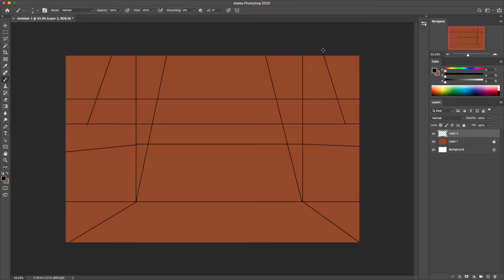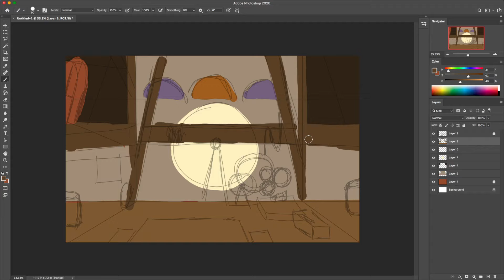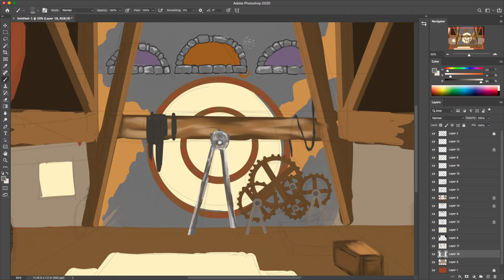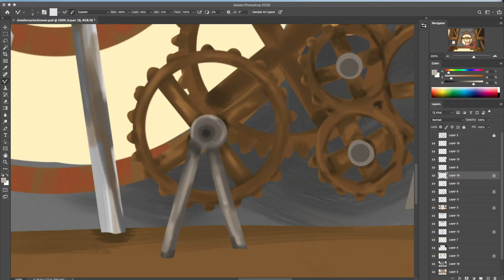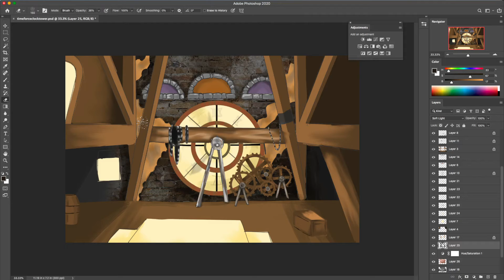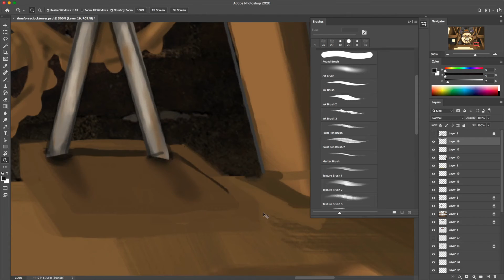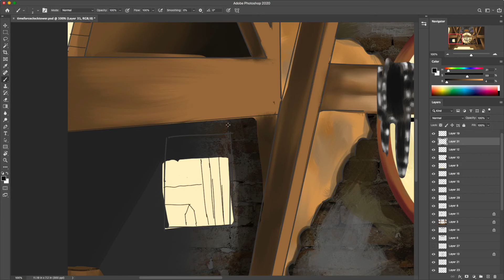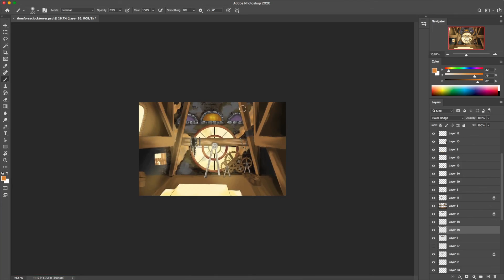Drawing the TIME FORCE CLOCK TOWER | POWER MONTH!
It's Power Month! Let's draw something in hour of this wonderful occasion! Are you enjoying the Power Rangers merch reveals so far?

Studio/Recording Setup
Ring Light/Tripod
Standard Tripod
Overhead Camera Mount

XP Pen Artist 15.6 Pro

Art Tools:
Strathmore 9x12 Bristol
Strathmore 9x12 Toned Tan
Strathmore 9x12 Toned Tan Mixed Media
Ohuhu Alcohol Markers

Additional Tools:
Sakura Pigma Micron Pens
Prismacolor Pencils
Gelly Roll White Ink Pen
Posca Pen White
Bic 0.7mm Mechanical Pencil

Software:
Adobe Creative Suite (PS and AI for drawing and designing)
Wondershare Filmora X (Video Editing)
OBS (Screen Recording)

Personal: @MyNameIsShaunnn - Instagram/Twitter
Art: @ShaunCreatesArt - Instagram